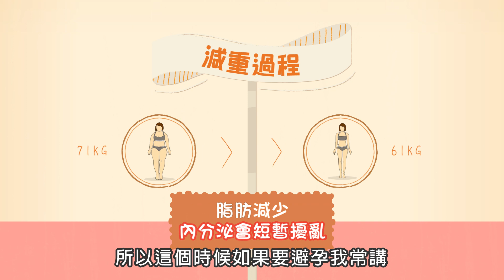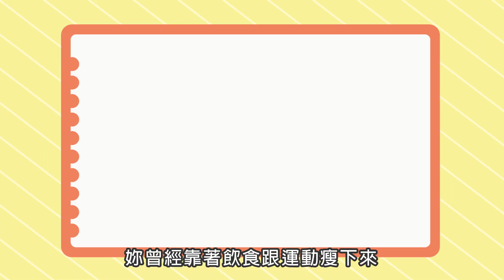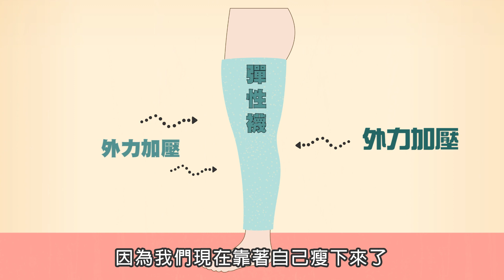【愛瘦美問邱醫】節食減肥會影響月經嗎？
❤【愛瘦美，問邱醫】減肥問題大募集_邱正宏醫師唯一駐站為你解答，只在愛瘦美isome！❤

►節食減肥會影響月經嗎？
►想吃零食又怕肥？
►為什麼年紀大了就容易胖?
回覆網友：陳明、吳宛宜、王秀嬌